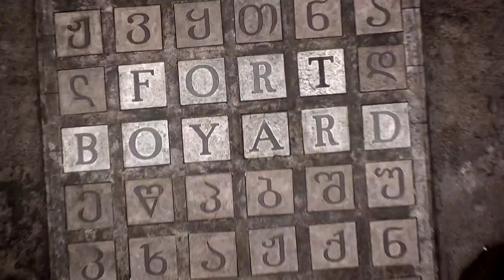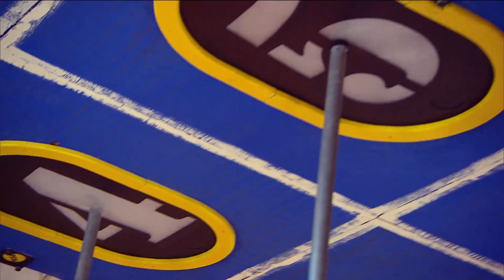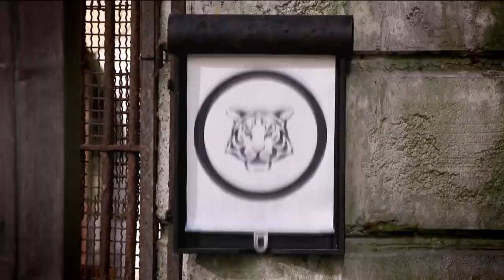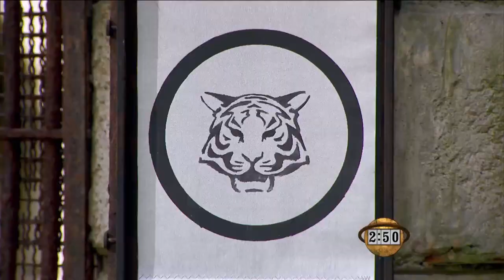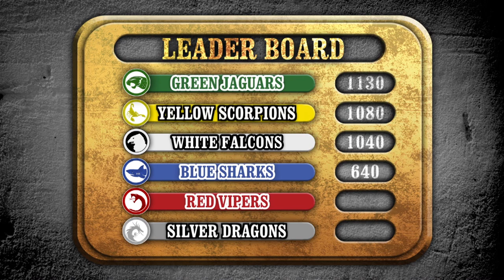White Falcons Vs. Green Jaguars | Series 5, Episode 2 | Fort Boyard: Ultimate Challenge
The Falcons take on the Jaguars over a series of obstacles and challenges, including the Balance Bike and the gloriously messy Ketchup Factory!

FORT BOYARD; an imposing Napoleonic fortress, rises out of the Atlantic Ocean, off the west coast of France. It is the guardian to a golden treasure and home to ferocious tigers.
Presented by Laura Hamilton and Andy Akinwolere, Ultimate Challenge see's teams of teenagers take on the challenges of the Fort, fighting their fears and pushing themselves to the limit in the quest to win the gold guarded by Tigers, and in the end crown themselves "Conquerors of the Fort". Welcome to ZeeKay Family - your premier destination for exciting live-action content, ideal for kids and families! This channel is devoted to offering a diverse array of educational, adventurous, and entertaining shows, creating a vibrant and engaging world for viewers of all ages.